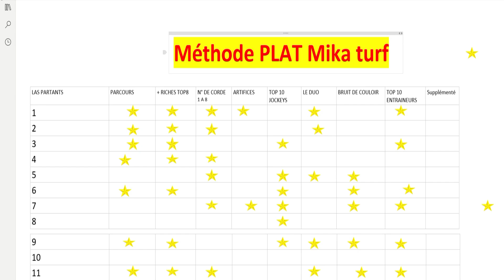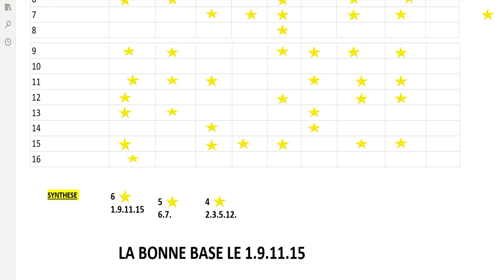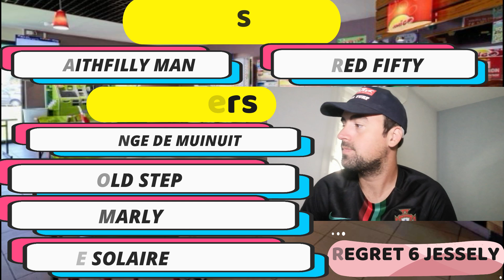PRONOSTICS TURF 100% QUINTE JEUDI 20 AOUT 2020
Prix du Champ Durand - Deauville / R1 - C7 - Départ à - 20h15

Handicap divisé - première épreuve - Réf: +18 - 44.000 € - 1.200 mètres - Ligne droite - Corde à droite - Terrain - Lice 0 mètre
Pour poulains entiers, hongres et pouliches de 3 ans.

Allocation :
44.000 €
Prix :
22.000 €, 8.360 €, 6.160 €, 3.520 €, 1.760 €, 1.320 €, 880 €